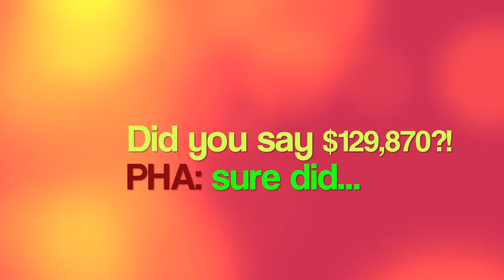Temecula Active Condo listing (31238 Taylor lane, Temecula, Ca)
Temecula Condo for sale! Only $129,870!  This Condo is in the community of Temecula Creek.  They have great amenities, pools, fitness club, outdoor fireplaces, and even a shopping center accross from the complex!
Contact one of our dedicated realtors for more information.